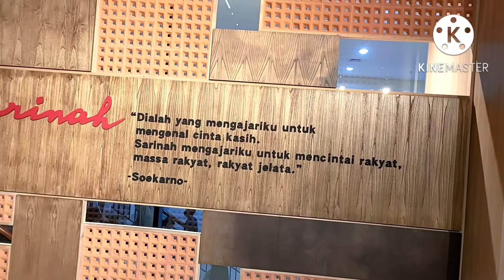inilah suasana baru mall Sarinah Thamrin Jakarta di malam hari